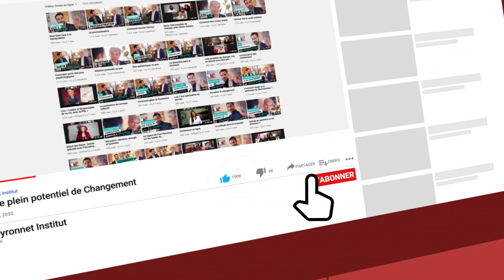Perte de poids : comment tenir ses engagements ?